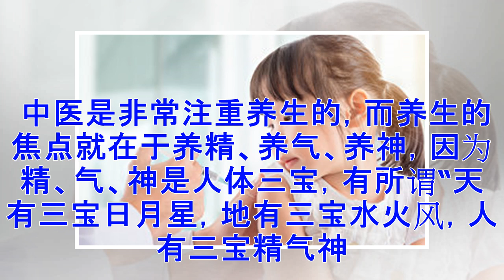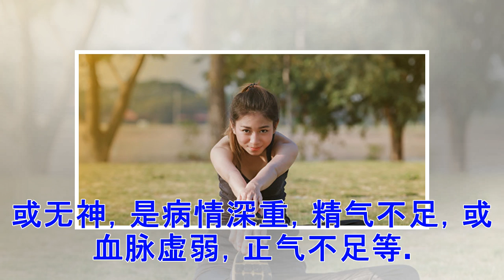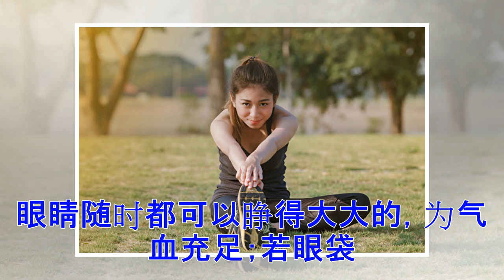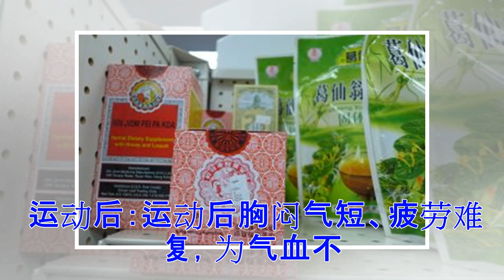养生精髓在精气神 6部位看你气血是否充足？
医圣张仲景在《伤寒杂病论》的序中曾经说过，“怪当今居世之士，曾不留神医药，精究方术，上以疗君亲之病，下以救贫贱之厄，中以保身长全，以养其生。”强调了养生的重要性。 中医是非常注重养生的，而养生的焦点就在于养精、养气、养神，因为精、气、神是人体三宝，有所谓“天有三宝日月星，地有三宝水火风，人有三宝精气神。” 神：与心理状态相关 “神”包括人的精神意识、知觉行动等外在生命活动表现，主要通过眼神、面色、表情、动作、语言等等表现出来。“得神者昌，失神者亡”，得神就是精神饱满，神采奕奕；失神，或无神，是病情深重，精气不足，或血脉虚弱，正气不足等。 神的表现与心理状态也有关，心胸宽广、精神愉快、无忧无虑，...